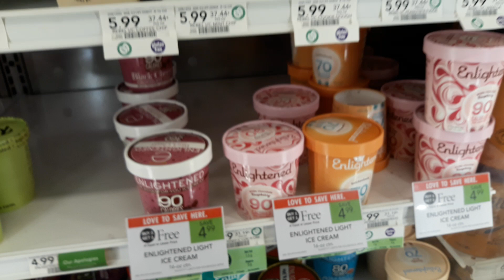Enlightened Ice Cream $2.00 at Publix